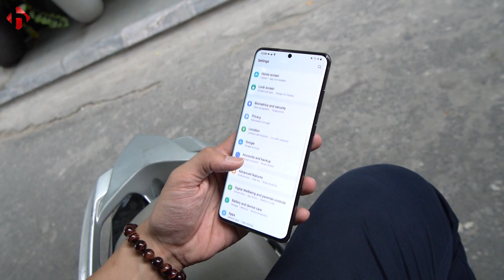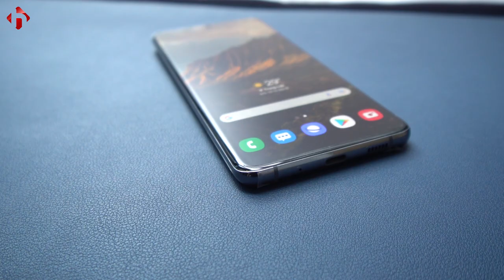Đánh giá camera Samsung Galaxy S20 Ultra | 108MP có thật sự tốt ?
Trong video này sẽ là những trải nghiệm thực tế, và một vài đánh giá về cụm camera 108MP trên S20 Ultra. Đây cũng là yếu tố đặc trưng nhất trong cả cấu hình lẫn thiết kế của chiếc Flagship này. Với mức giá khoảng 14 triệu thì cụm camera này sẽ mang lại trải nghiệm có tốt hay không? Cùng HungMobile đánh giá camera Samsung Galaxy S20 Ultra!

Song: Chill by Sakura Hz